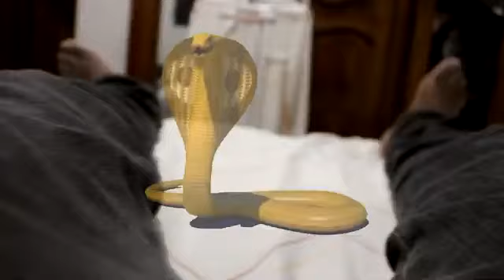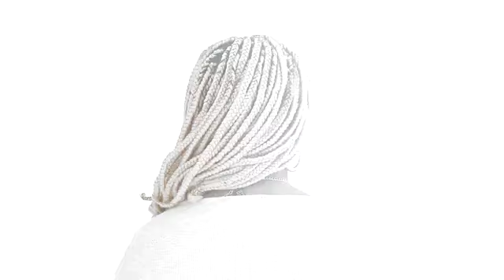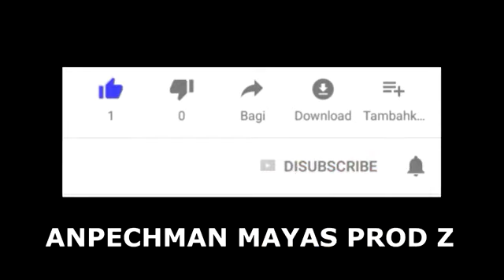LA DIABLESSE EPISODE #6//Anpechman mayas// Will.